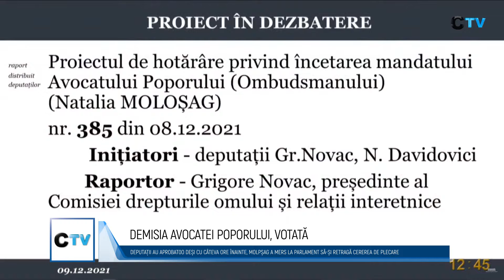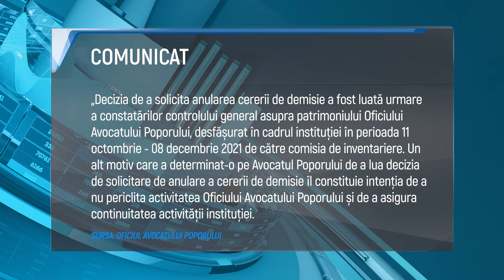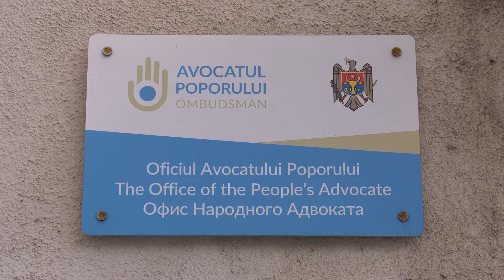🔵DEMISIA AVOCATEI POPORULUI, VOTATĂ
Demisia Avocatei Poporului a fost acceptată de Legislativ. Deputații au votat încetarea mandatului acesteia înainte de termen, la doar două luni și jumătate de la numirea în funcție. Se întâmplă deși, dimineața, Natalia Moloșag s-a răzgândit și a mers la Parlament să-și retragă cererea de plecare.